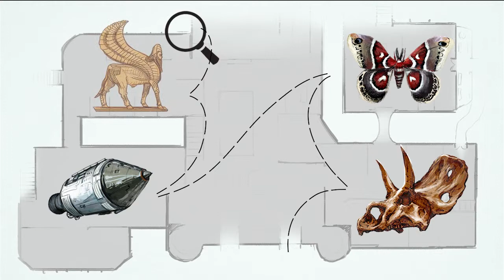Quirky Museums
This week's line up consists of museums that may not be as well known, but are surely interesting. All of them have a unique theme or feature that makes them worthy of a visit!

Intro/outro art: Katherine (Kezrek) Laczin
Photo Credits:
Kansas Barbed Wire Museum
Museum of Broken Relationships
Sulabh International Museum of Toilets
Map: Shutterstock